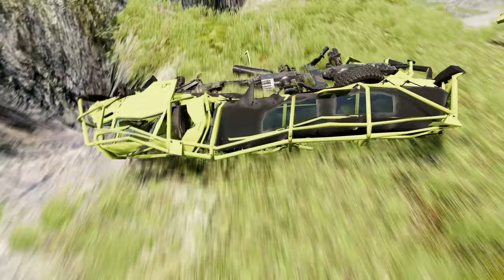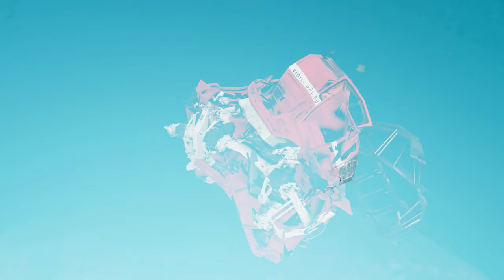Cars vs Leap of Death BeamNG.drive #500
Welcome to an adrenaline-pumping showdown in the virtual world of BeamNG.drive! Get ready to witness the ultimate clash between powerful cars and the death-defying Leap of Death challenge.

In this epic video, we bring you the thrill of high-speed racing combined with mind-blowing stunts. Watch as fearless drivers push their cars to their limits, defying gravity and attempting the impossible leap over a deathly chasm.

Hold your breath as these skilled drivers tackle the treacherous track, navigating every twist and turn with precision and skill. With each heart-stopping jump, you'll be on the edge of your seat, eagerly anticipating whether they'll land safely or face a catastrophic crash.

The BeamNG.drive physics engine adds an extra layer of realism, making every crash, flip, and explosion feel shockingly real. You'll be amazed at how the cars crumple upon impact, showcasing the incredible attention to detail that makes this game stand out from the rest.

Not only will you witness jaw-dropping car crashes, but you'll also appreciate the variety of vehicles involved in this fierce competition. From sleek sports cars to rugged off-roaders, each machine brings its own unique characteristics to the challenge.

But it's not just about the cars; it's about the skill and determination of the drivers. Marvel at their ability to control these powerful machines with incredible precision, executing daredevil maneuvers flawlessly.

As the video unfolds, you'll be captivated by the stunning graphics and realistic sound effects, immersing you in the intense world of BeamNG.drive. With each passing moment, you'll find yourself cheering for your favorite driver and holding your breath as they attempt the impossible.

So, fasten your seatbelts, grab some popcorn, and join us on this unforgettable adventure of Cars vs Leap of Death in BeamNG.drive. Get ready to witness jaw-dropping stunts, exhilarating crashes, and an adrenaline rush like no other.